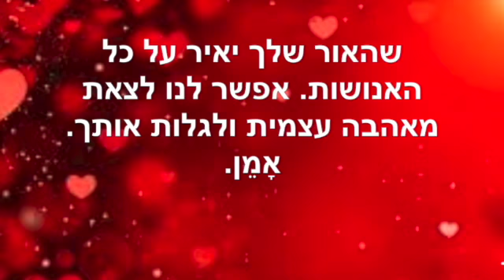תפילת הכלי העולמי ~ אוגוסט 17 2022